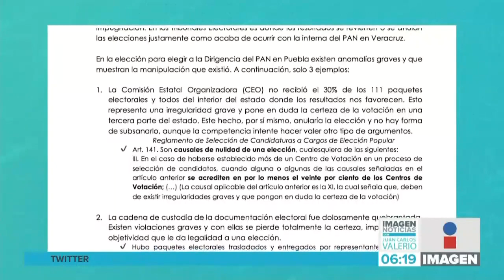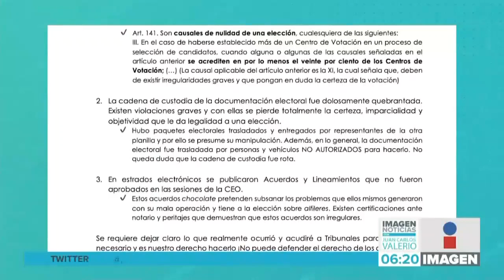Impugnará elección PAN || Noticias con Juan Carlos Valerio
La excandidata a la dirigencia del PAN en Puebla, Genoveva Huerta, afirmó que acudirá a los tribunales electorales para solicitar la nulidad de las elecciones internas en su partido.